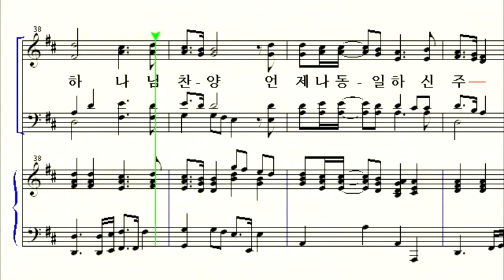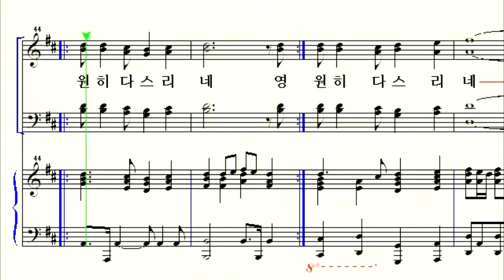사랑하는 나의 아버지 Tenor